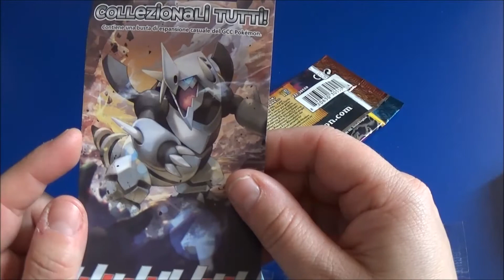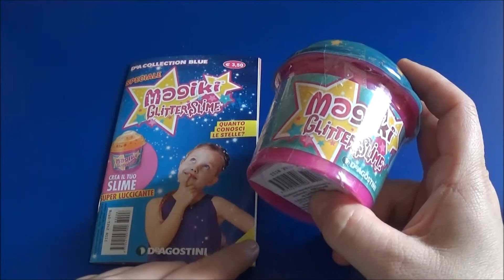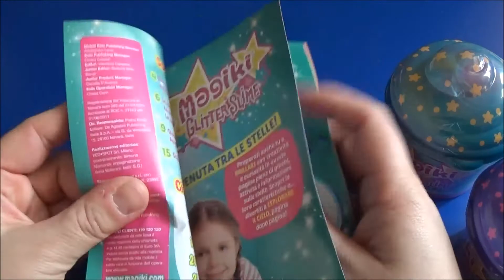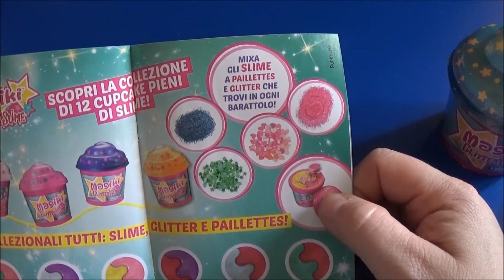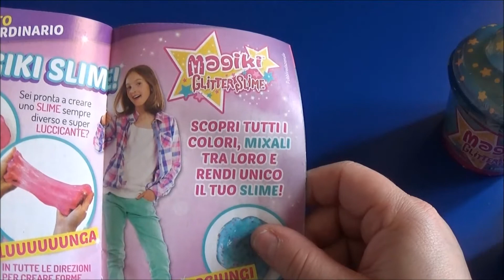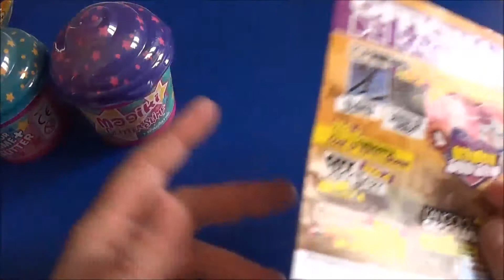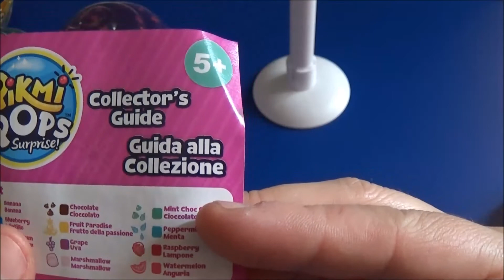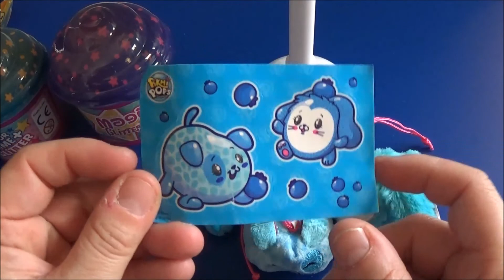Cose da edicola - carte Pokemon HS, Magiki slime, Skifidol Kawaii Squishy e Pikmi Pops medio